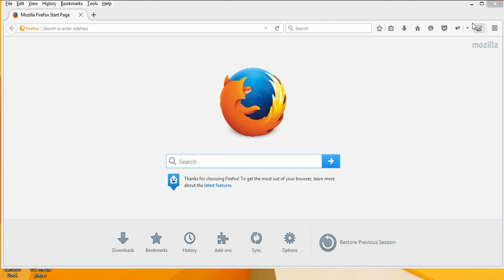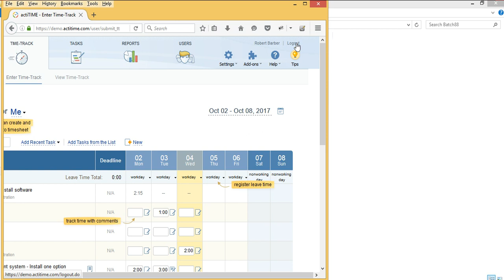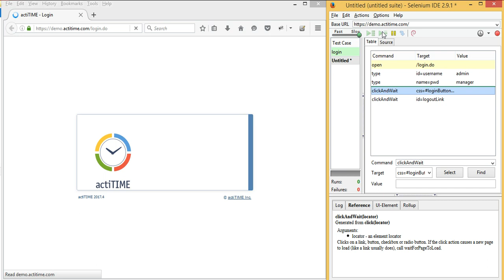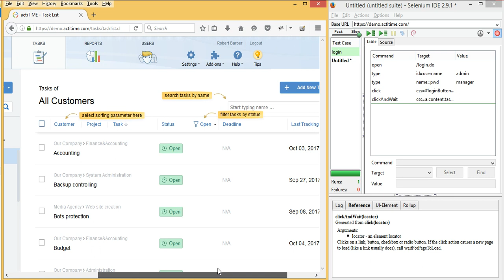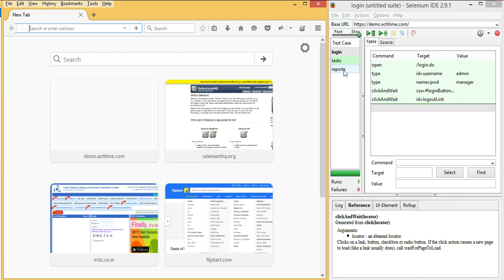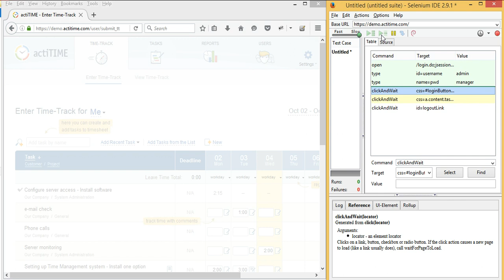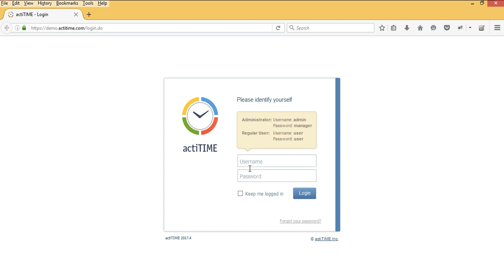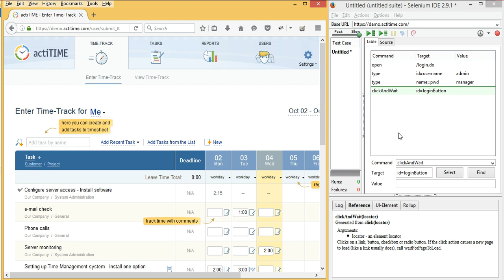Selenium course - Part 2- Selenium IDE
This video describes about the complete concepts on Selenium IDE